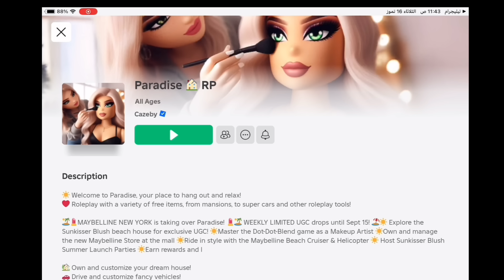ملابس روبلوكس اخذوهم بأقل من دقيقة😍 الحقوا المدة محدودة🔥Hurry up and get free Roblox clothes